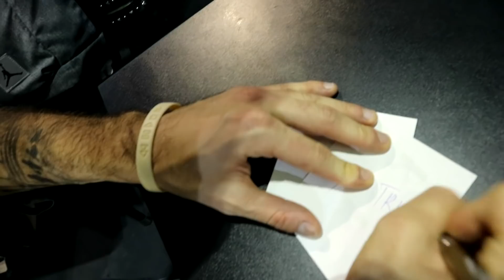Nove Jordanke - UNBOXING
Majica - 1400 din
Komplet dres - 3300 din
Gornji deo - 1900 din
Donji deo - 1400 din

Narucivanje:
Majica Kakvu Oces

Za inostranstvo novac se unapred salje,
a cene sa dostavom su:

Majica - 20€
Gornji deo dresa - 26€
Donji deo dresa - 20€